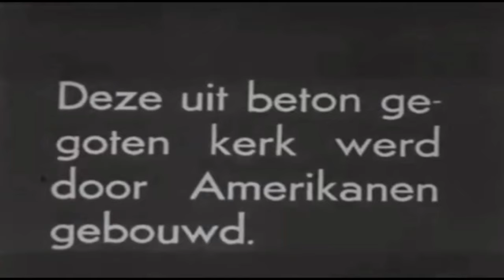Białystok 1943 - widoki na miasto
Białystok w 1943 roku był pod okupacją niemiecką. W nocy z 15 na 16 sierpnia Niemcy przystąpili do drugiej, ostatecznej akcji likwidacyjnej getta w Białymstoku. Okręg Białystok włączono do Rzeszy w lipcu 1941 roku. Wtedy też powstało w Białymstoku getto, w którym zamknięto 45 tysięcy Żydów. Na filmie widzimy między innymi bramę wjazdową od ul. Kupieckiej do Getta.